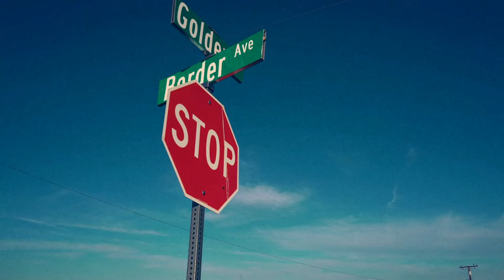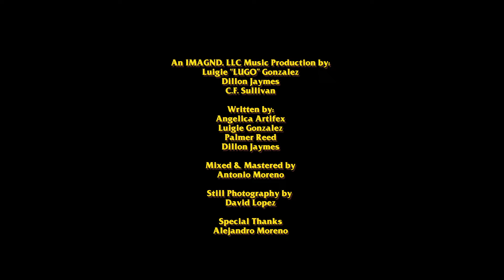NO HAY MAS AMOR - Angelica Artifex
No Hay Mas Amor

VOLUME 2
Along everyone's journey, there are bound to be milestones, roadblocks, triumphs, setbacks and revenge... BEWARE !

IMAGND, LLC Music Production by
Luigie "LUGO" Gonzalez
Dillion Jaymes

Angelica Artifex

Mixed & Mastered by Antonio Moreno :
Still Photography by David Lopez :
SHOW LESS